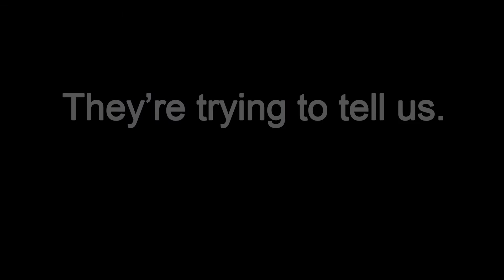Syndication trailer for "I'm Fine ..." Spring 2022 air date.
"I'm Fine (Not) Really"  Syndication trailer.  Written and edited by Julie Dole,
Darryl Roberts, Dir.
Also cut the show, which aired on NBC, summer 2022.  Emmy nominated.